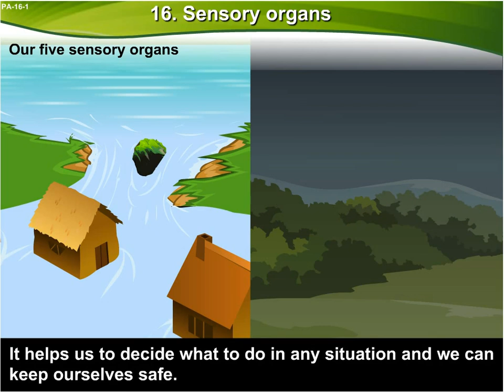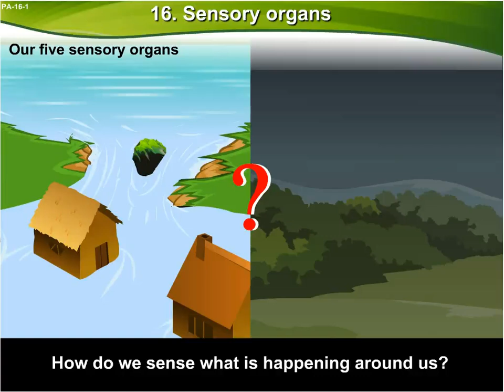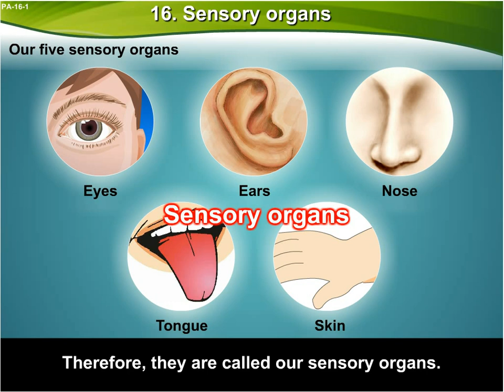Class 3 | Sensory Organs | EVS | English Medium | Maharashtra State Board | Home Revise